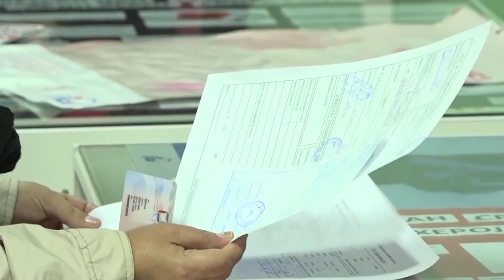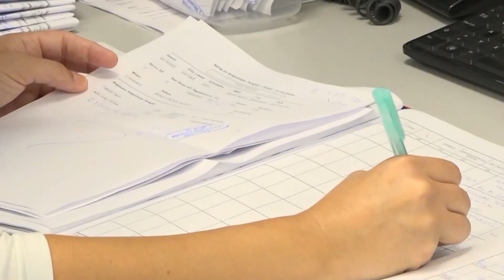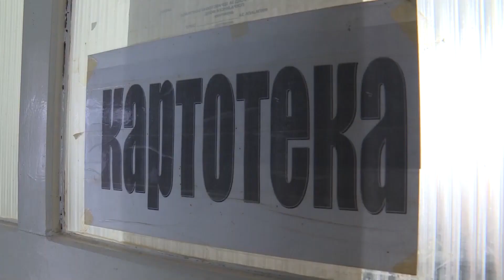Grip - Simptomi, lečenje i trajanje infekcije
Sezona respiratornih infekcija se zahuktava, sve je više pacijenata koji traže pomoć lekara zbog visoke temperature, kašlja, bola u grlu i drugih simptoma. Gužve su u čekaonicama domova zdravlja, a posle potvrde prvog slučaja gripa tipa А (H3) u Srbiji početkom meseca, Institut za javno zdravlje „Dr Milan Jovanović Batut“ objavio je epidemiološke karakteristike te infekcije.